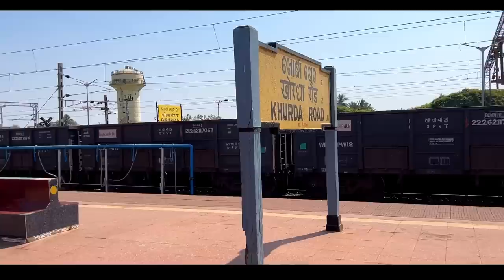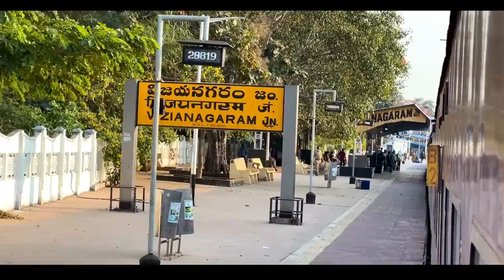Puri to Vishakhapatnam OKHA express train Journey exploring Odisha food and culture